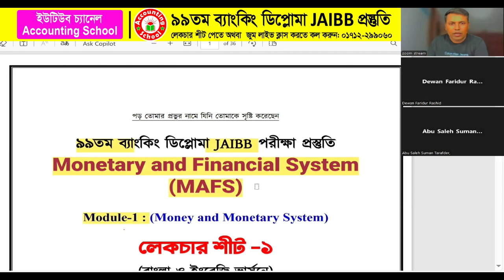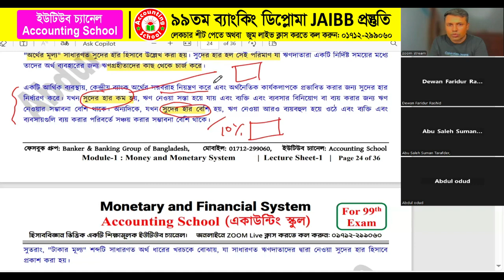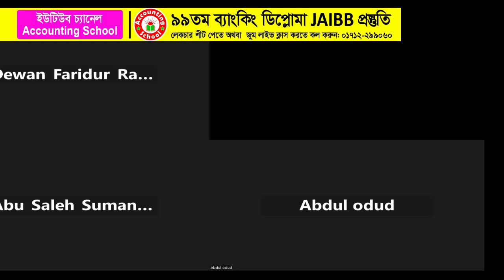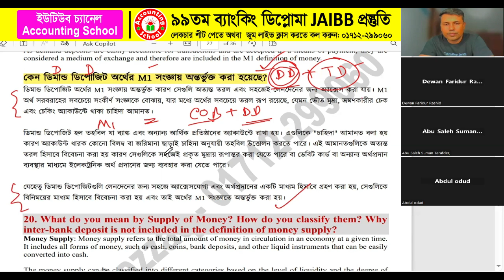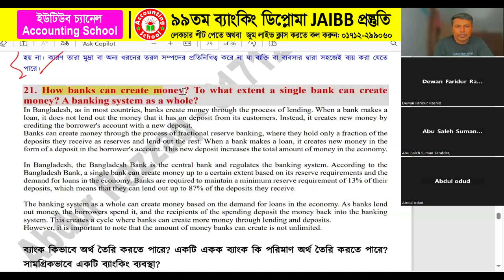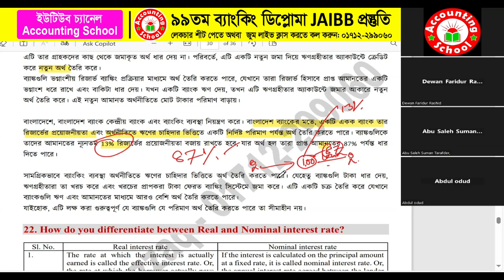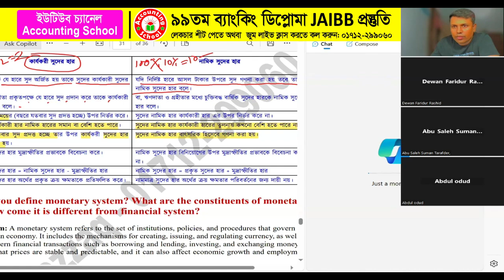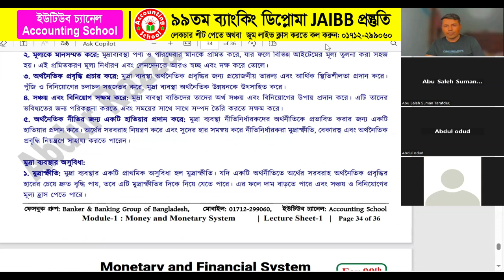99th Banking Diploma Preparation | JAIBB | Monetary and Financial System | MAFS | Accounting School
99th Banking Diploma Preparation | JAIBB | Monetary and Financial System | MAFS | Accounting School